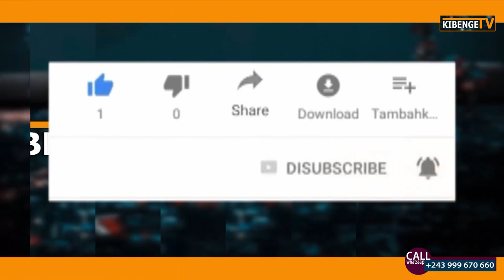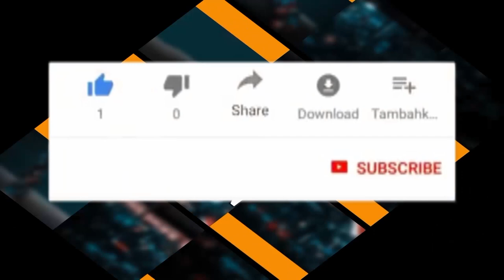KISIRIMBA: Tuta Karibishwa Mbinguni by CHANCE MALEKUZA & NZAKU